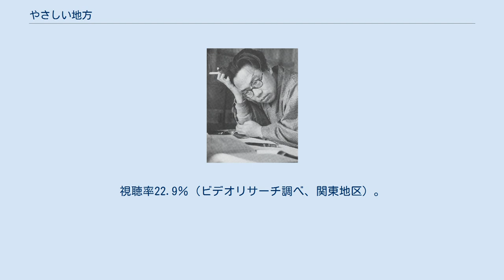やさしい地方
『やさしい地方』（やさしいちほう）は、松本清張の短編小説。
『小説新潮』1963年12月号に掲載され、1987年10月に短編集『失踪の果て』収録の一作として、角川文庫から刊行された。
 1988年にテレビドラマ化されている。
 沼地恭介は弁護士事務所に勤務していたが、精力的な容貌を持ち、女性に接するあらゆる機会がそのまま彼女を手に入れる道に通じる男であった。
夫との揉め事で事務所に来た萩山芳子とも、すぐに交渉を持ったが、ある時、芳子を連れて長野県・飯田周辺に宿泊した際、土生とよ子という変わった姓の助産婦が話題になる。
芳子とはその後あっさり別れた沼地だったが、それから3年を経て、達者な弁舌を武器に、国会議員にのし上がることに成功した。
今度は魅惑的な人妻の向田規美子、続いて未亡人で財産家の横内タツ子を手に入れる。
沼地より11歳年上の横内タツ子は、太っちょで鼻が低い容貌だったが、金づるとしてありがたい女だった。
しかしそんな時、向田規美子が沼地に妊娠を告げる。
このことが横内タツ子に知られたら、自分は宝の山を喪失する…。
沼地は邪魔になった女の殺人計画を練る。
 「松本清張スペシャル・やさしい地方」。
1988年11月29日、日本テレビ系列の「火曜サスペンス劇場」枠（21:03-22:52）にて放映。